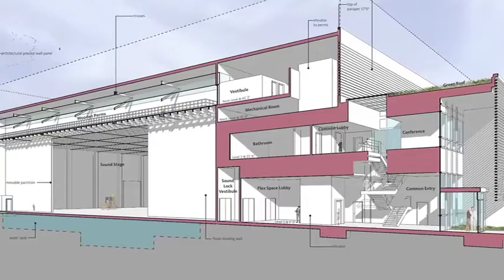PRS Studio Trailer